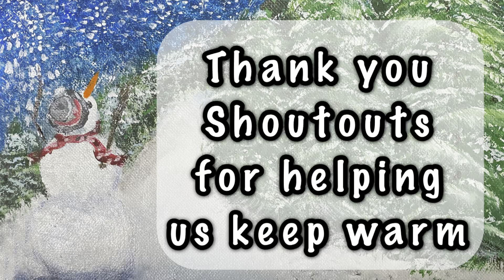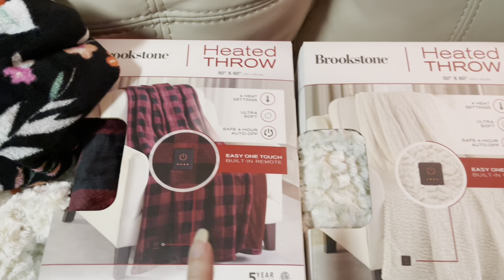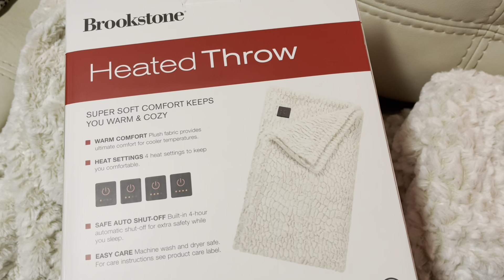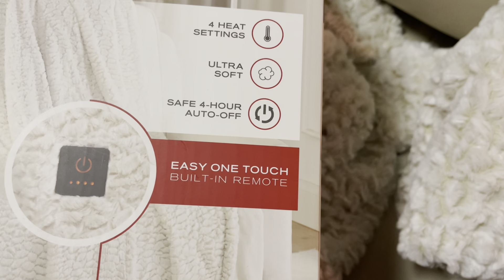It’s been a struggle keeping warm in the RV with Tennessee cold weather lately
Joy Blessed Life / Storyteller Donny Wheeler

Facebook Page Joy Blessed Life